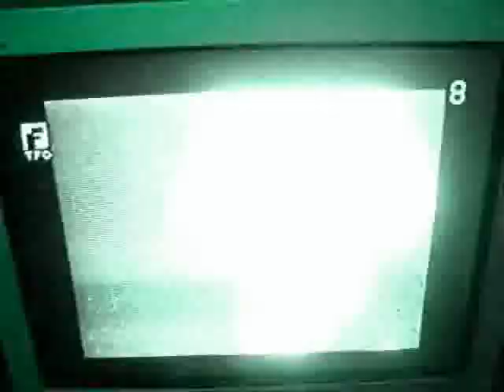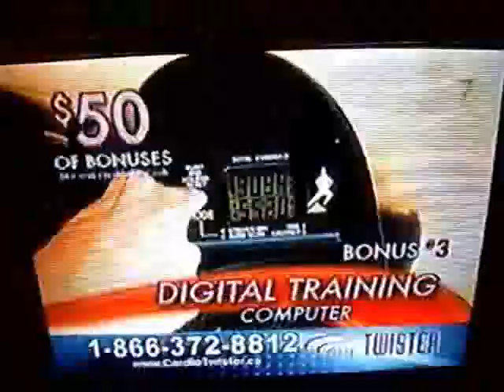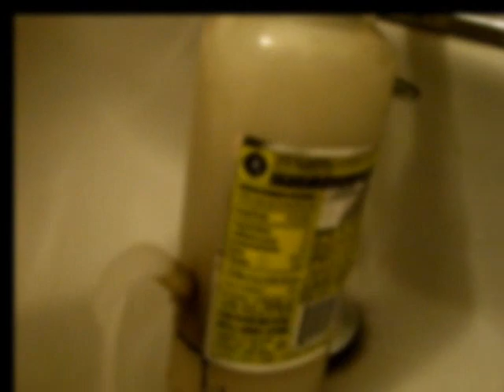HEREIN YOU FIND A DREAD SEQUENCE